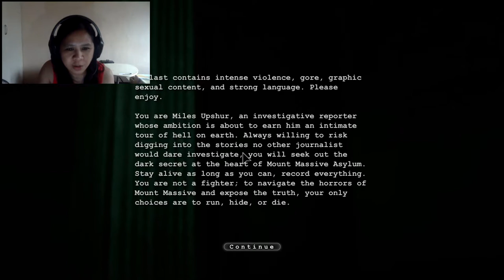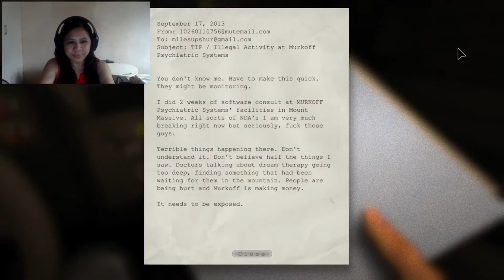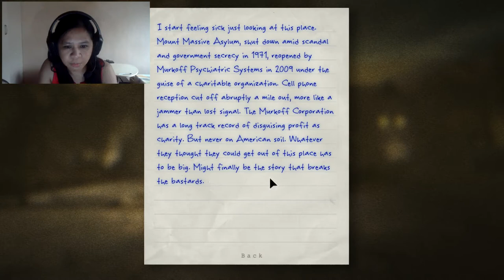OUTLAST ONLINE GAME, MY VERY FIRST SCARY GAME PLAYED ONLINE and RECORDED | MOMSHIEMITCH